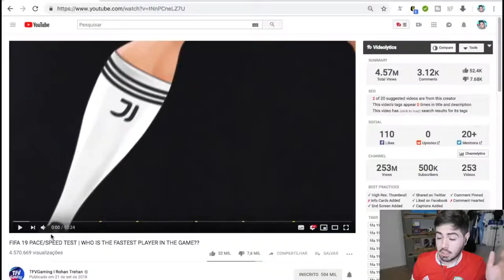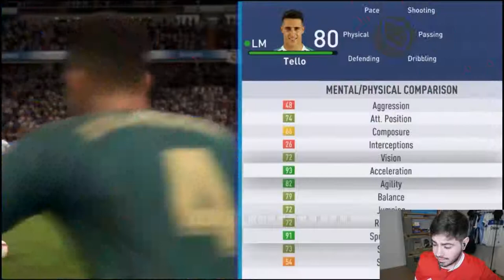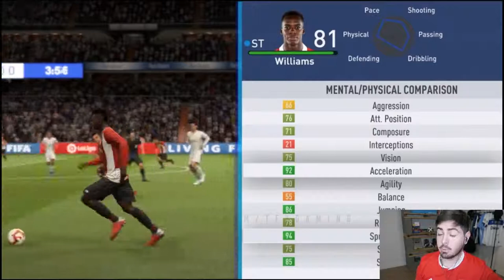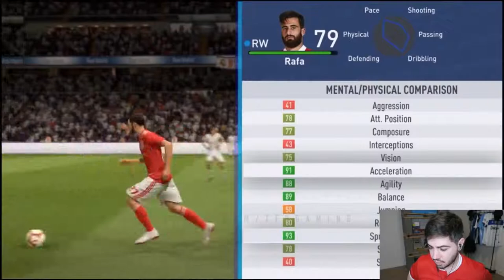TESTE DE VELOCIDADE NO FIFA 19! ! QUEM É O JOGADOR MAIS RÁPIDO